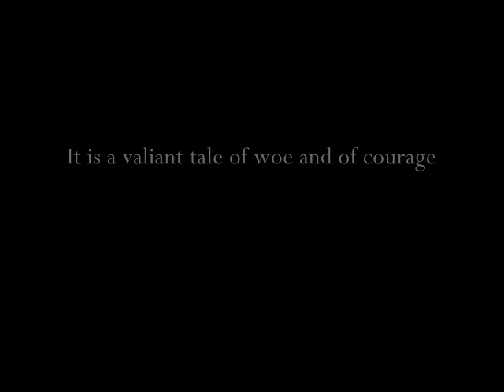Clockwork Oranges .... and a Banana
A fruity tale of valiant courage